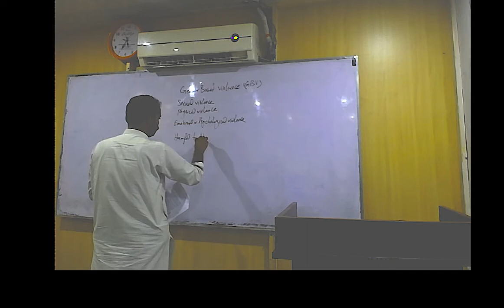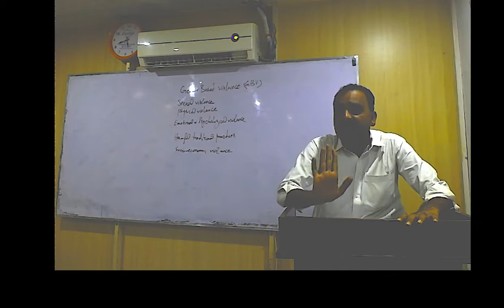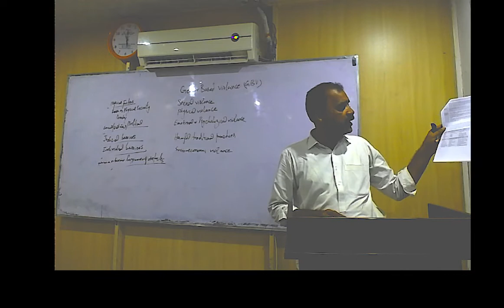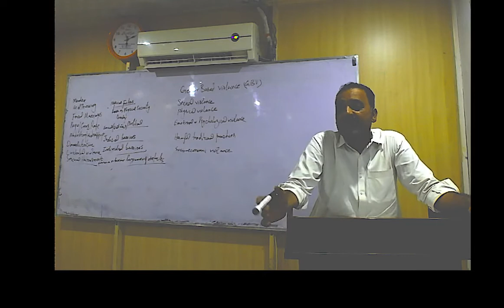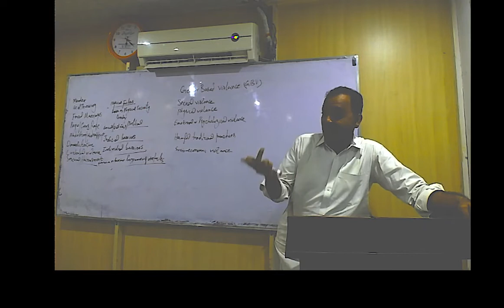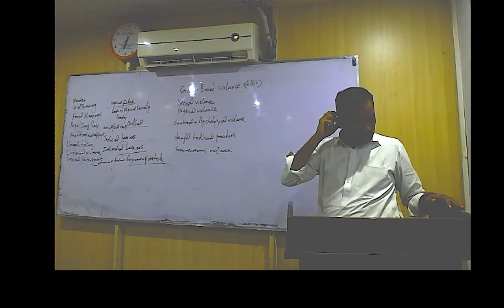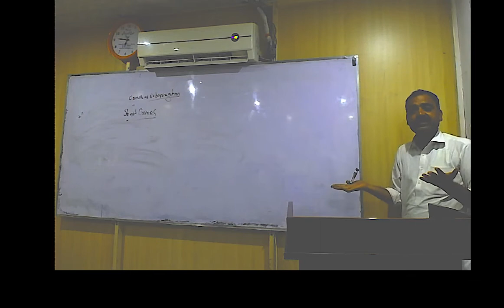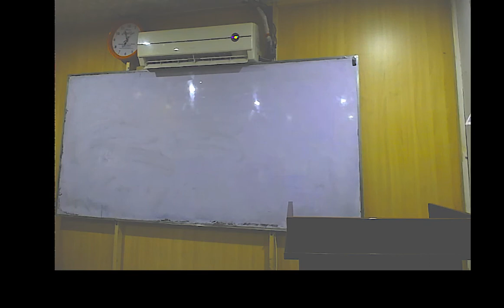Criminolgy Lecture 01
Criminology Lectures